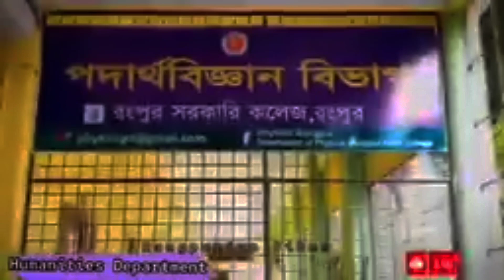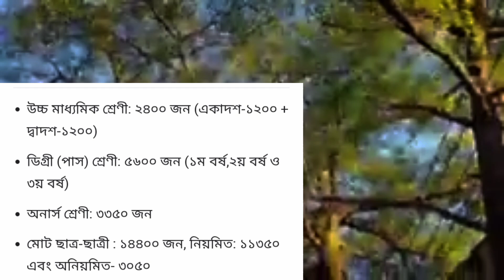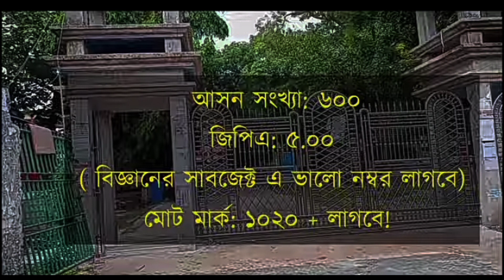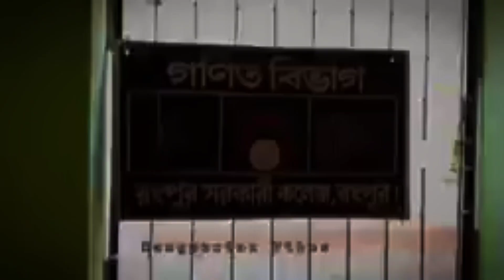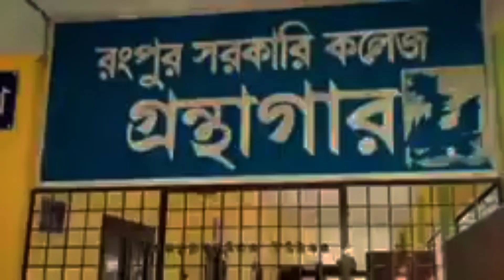রংপুর সরকারি কলেজ ||একাদশ শ্রেণিতে ভর্তি আবেদন যোগ্যতা,আসনসংখ্যা, মাসিক বেতন||HSC Admission 2024.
রংপুরের সেরা  কলেজ| Top College In Rangpur|| আসনসংখ্যা,আবেদনযোগ্যতা, কোন কলেজে  লাগছে কত পয়েন্ট?
|HSC Admission 2024||বগুড়ার সেরা ১৫ কলেজ ||
top college Bangladesh
কলেজভর্তি College in bogura
একাদশ_শ্রেণি ভর্তি ২০২৩
top college Bangladesh
top20 College in Rangpur
একাদশ_শ্রেণি ভর্তি ২০২৪
কলেজ ভর্তি